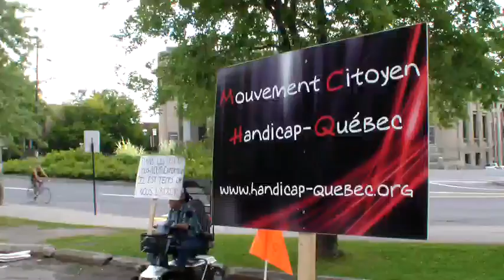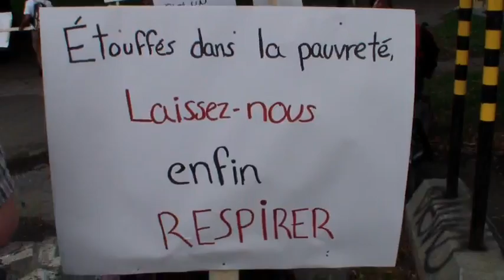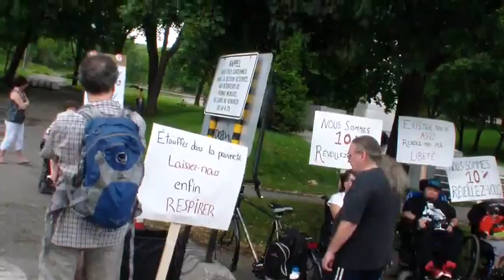Marche des 10% - 2e édition -1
Le Mouvement Citoyen Handicap-Québec invite la population de notre belle province à la deuxième édition de la Marche des 10%, une marche visant à dénoncer les injustices vécues par les personnes handicapées et leurs proches.

Au Québec, nous sommes plus de 765 000 personnes handicapées, soit 10,4% de la population, selon les plus récentes statistiques (Source : OPHQ).

Une grande partie de ces personnes vivent sous le seuil de l